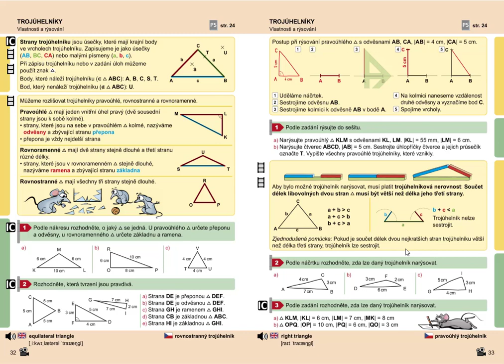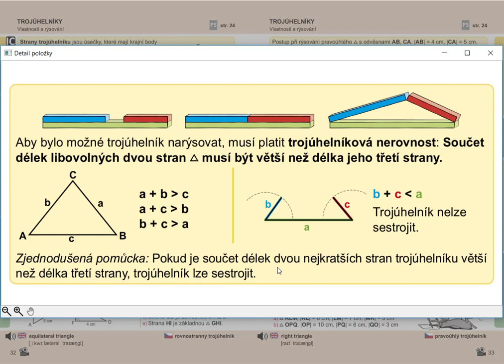Trojúhelníková nerovnost, Geometrie pro 5.roč., str. 33, cv. 2